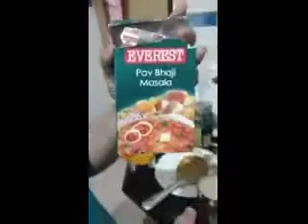How to make lukki musalam in shahi style / शाही लुक्की मूसल लज्डार स्वादिष्टRajani Sharma madan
Video from Rajani Sharma madan